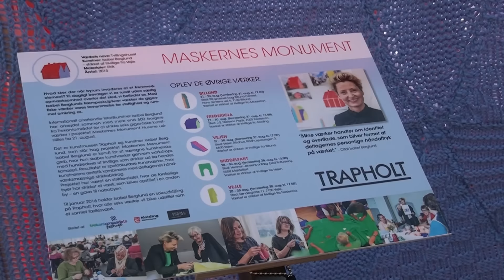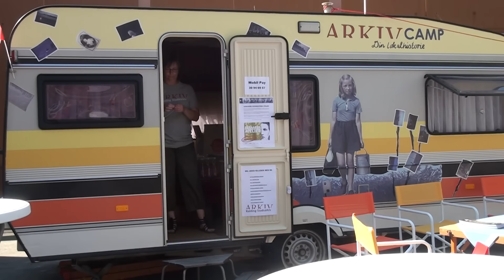Tæt På - 24.8.15 - Uddrag fra Kulturnatten 2015